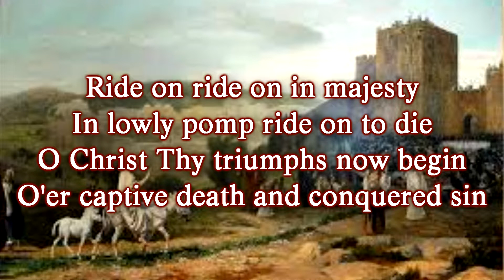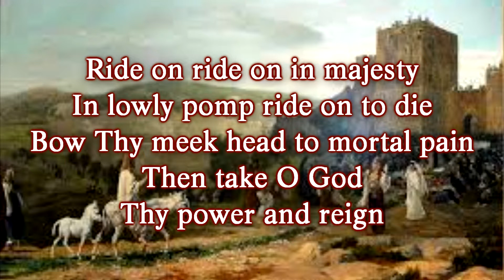Ride on Ride on 2725907